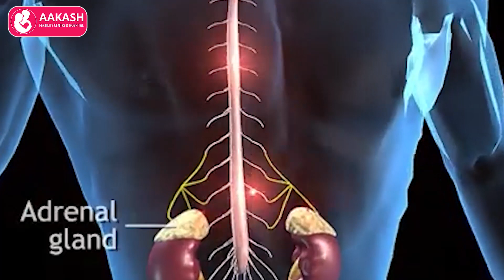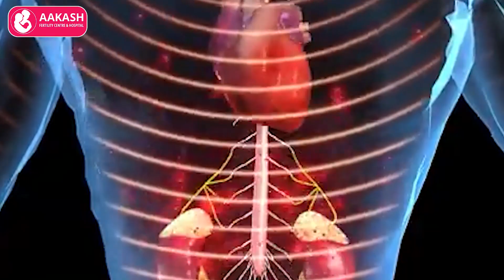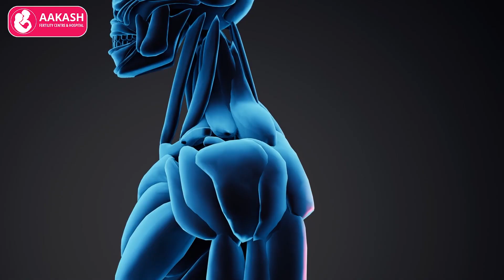ஹீல்ஸ் பயன்படுத்துவதால் ஆபத்தா???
What dangers of using heels???